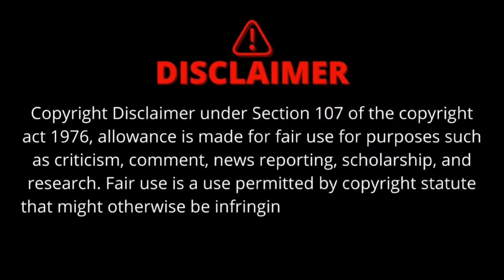Common Mistakes By New Driver ! Car Driving Tips For Beginners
common mistakes by new driver
common mistakes new drivers make
driving mistakes by beginner drivers
top 10 mistakes that new drivers do
 beginner driving mistakes
 top 10 driving mistakes by young drivers
common mistakes made by drivers
Common driving test mistakes
Most Common Driving Mistakes
car driving tips for beginners
break down signals
 car driving tips for beginners malayalam
 car driving tips for beginners in tamil
car driving tips for beginners in telugu
 car driving tips for beginners in hindi
 car driving techniques for beginners
car driving instructions for beginners
 motor driving tips for beginners
manual car driving tips for beginners
automatic car driving tips for beginners